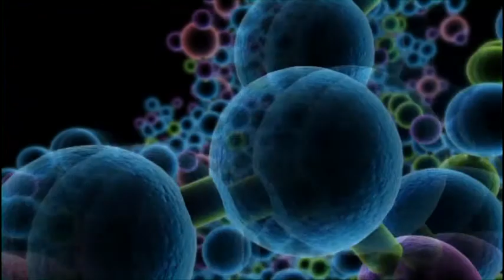The Spirit Molecule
This is a movie trailer/ music video. The movie is "The Spirit Molecule"  a an informational film about D.M.T. This movie features interviews, and commentary from professionals such as Rick Strassman the MD who conducted the study the film is documenting. As well as Joe Rogan, a personal hero and a leader on the psychedelic front lines.
The song is Tool's Lateralus, the video clips are from the film "The Spirit Molecule".
 I just cut and placed the clips to dance along with the music.